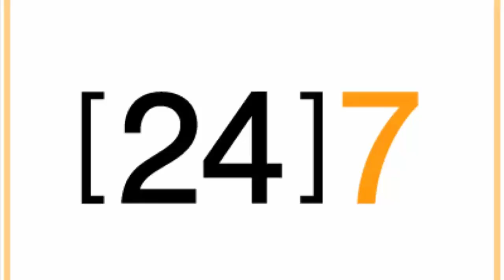Joel McHale On Moving to Netflix After ‘The Soup’ – Variety